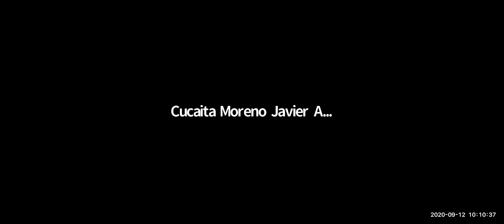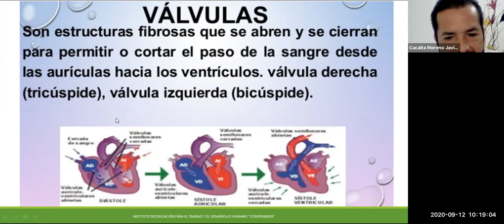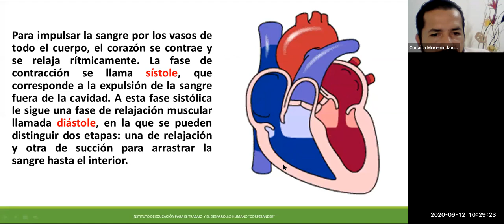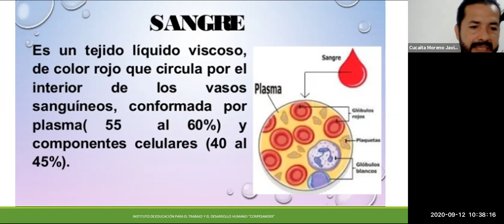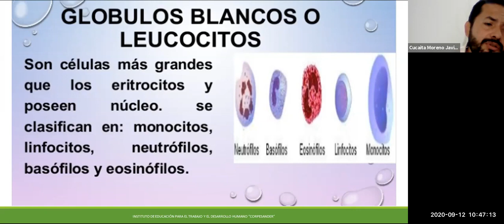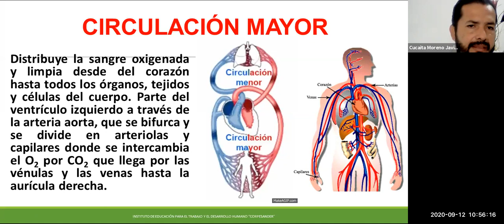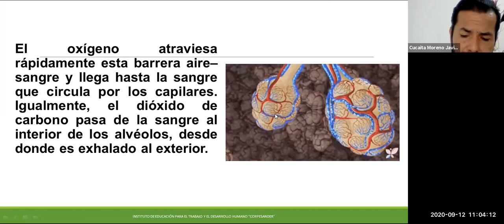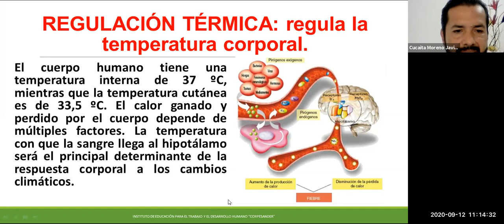SISTEMA CIRCULATORIO HUMANO. Lic Javier Cucaita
Clase didáctica del sistema circulatorio humano: partes (corazón, conductos sanguíneos y sangre) y funcionamiento general. circulación mayor y menor y clases de células sanguíneas con sus respectivas funciones.